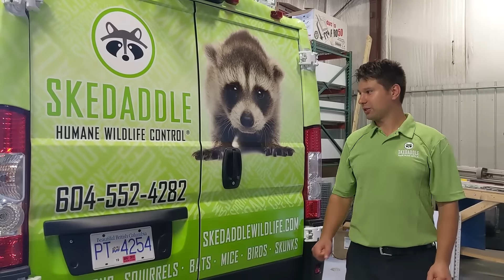Introducing Skedaddle's First BC Franchise Partner - Alex Ritz!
Skedaddle is proud to announce our newest franchise partner, located in Coquitlam BC, Alex Ritz! Listen to Alex talk about why he loves team Skedaddle!